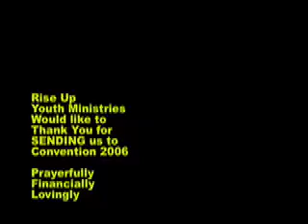Youth Convention 2006 - part 2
Youth Convention in San Diego